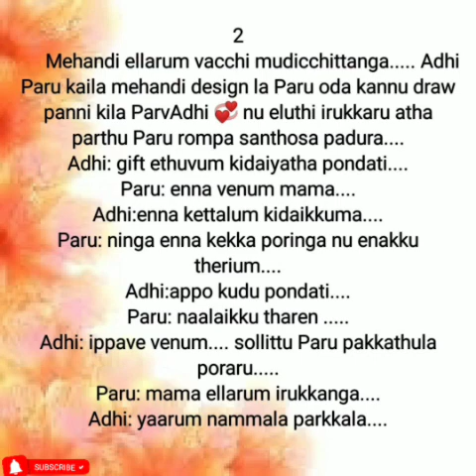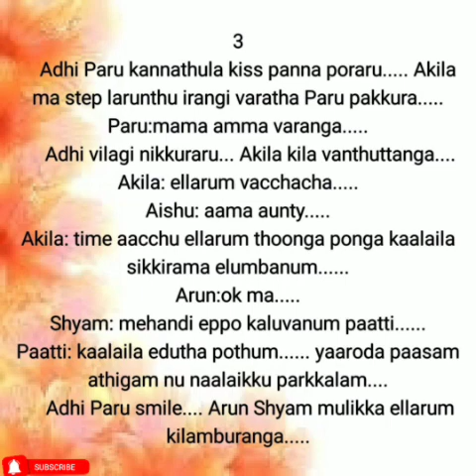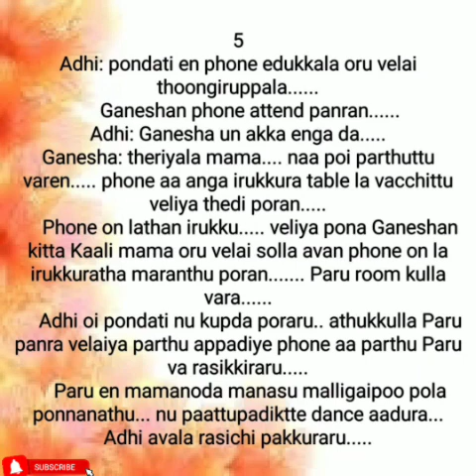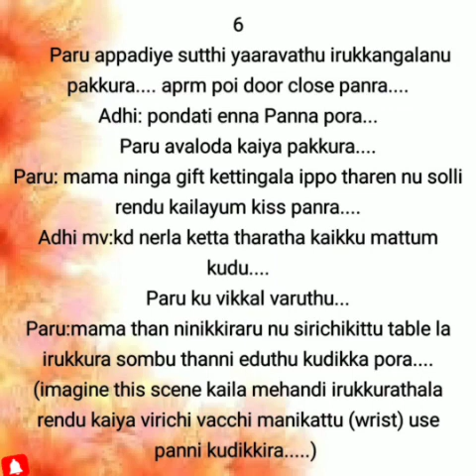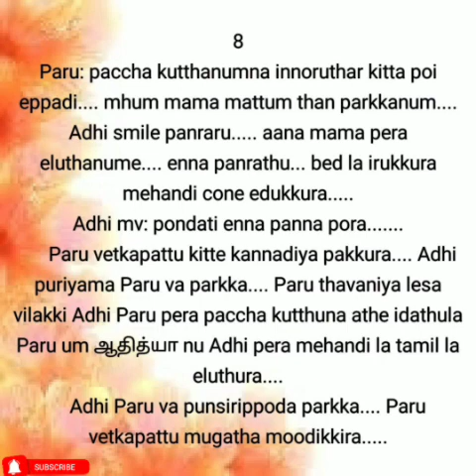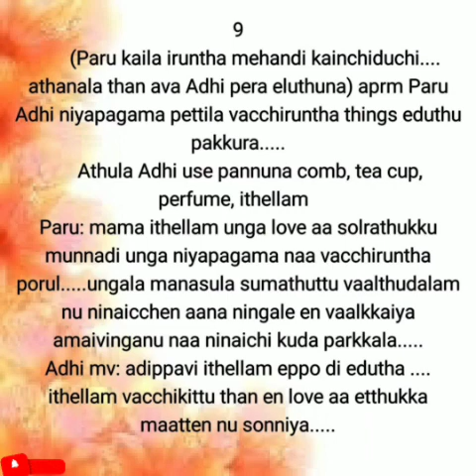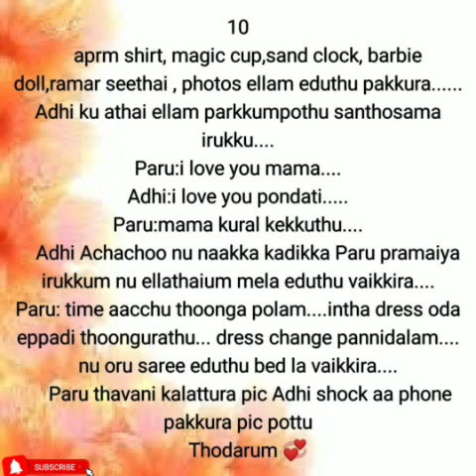Kangalal Sirai Pidithai || Episode 48 || AP Tale Time || Shades of AP Kadhal